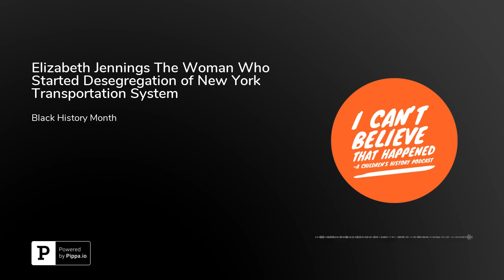Elizabeth Jennings The Woman Who Started Desegregation of New York Transportation System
Today I want to talk about Elizabeth Jennings her story is about the importance of challenging systemsA special thank you to Mo Rocca and his show Mobituaries for bringing Elizabeth Jennings to my attention and patching up a massive hole in my US. history education.Elizabeth Jennings-Grahm Born free in 1827 to a freeborn father and a mother who was born into slavery. Her father Thomas L. Jennings was the first black patent holder in 1821 for developing a new clothes Cleaning method. He was able to purchase his wife's freedom though under the abolition law of 1799 She remained an indentured servant until 1827. Elizabeth grew up with well politically-active parents. Elizabeth grew up to become a school teacher at New York African Free School-and was the organist at her church.During the 1850's the 'bus' was a horse-drawn wagon. These were not run by the city but by private companies that felt that they could refuse passengers or assign seating based on race. The rule was segregated carts or if no person objected then they could ride.On July 16, 1854 Jennings was running late for service at church. Elizabeth and her friend Sarah Adams got on the trolley and was ordered off. She refused bravely holding window sashes and then the conductors' coat as she was thrown off. She jumped back on the train only to be forcibly removed by a police officer.Her father took donations at church to sue the transportation company Third Avenue Railroad Company. Fredrick Douglas wrote about her case in his paper. The future president of the United States was her lawyer, Chester A Arthur. This is almost exactly one hundred years before Rosa Parks. with a jury of all white men, they ruled in favor of Elizabeth awarding her $250 about $8,000 today. She had asked for $500. Judge William Rockwell added 10 percent plus legal costs. This made the railway companies desegregate and began a ten-year process to full desegregation in 1865 of the New York public transportation system.Elizabeth continued teaching for thirty-five years. She did go on to start and operate one of the first kindergartens for black children out of her home in her later years. She died on June 5 1901.For a woman who used her bravery and her use of disobedience to challenge a corrupt system why have so many not heard her name? Thanks to a group of third and fourth graders from P. S. 361 lobbied in 2007 to name the street corner "Elizabeth Jennings Place" In 2019 Chirlane McCray announced a statue at Grand Central. please see our show notes for details or how you might help.